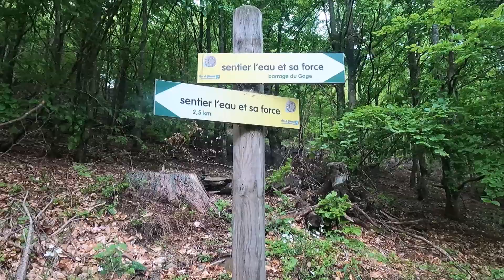Cros de Géorand , Ardèche: sentier de l'Eau et sa force!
Jour un de notre weekend en Ardèche;
On commence par une très jolie randonnée de 13 km et 450 de dénivelé au Cros de Géorand , Le sentier de l'eau et sa force!
Une belle découverte: un parcours très varies sur un terrain assez facile, de la foret des vues dégagées dans les valons fleuri par les genet des ruisseaux, cascades et plein de petit spots agréables!